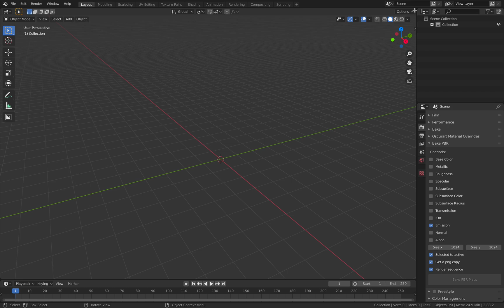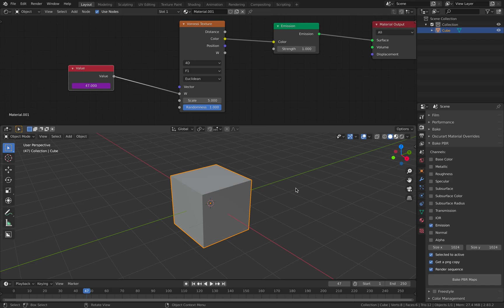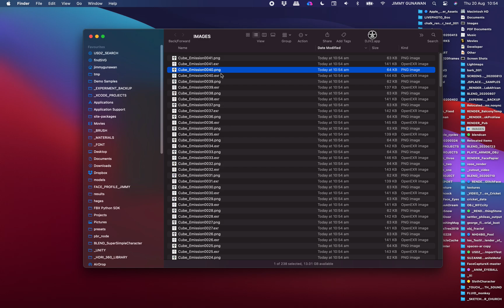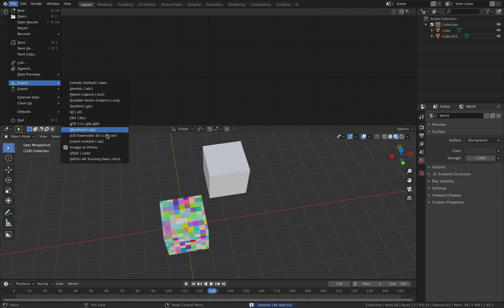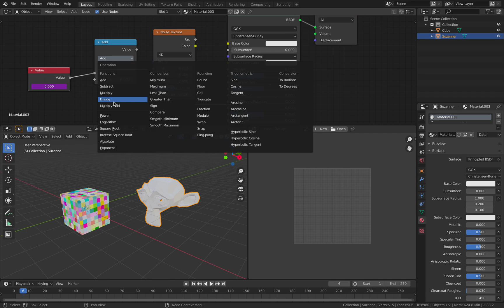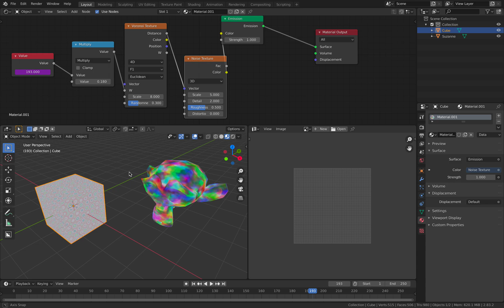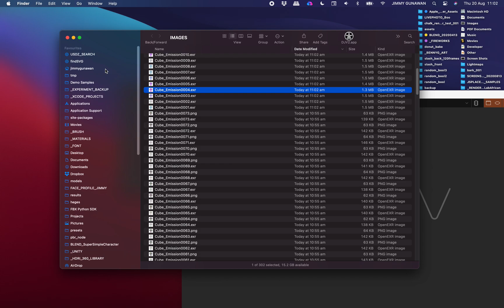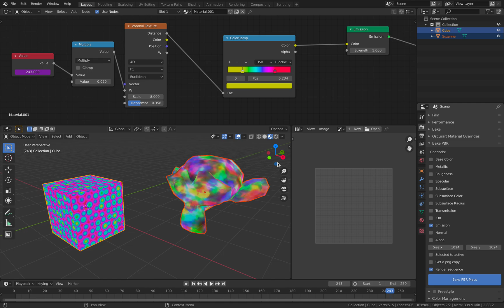LIVENODING / Baking Animated Procedural Texture Using Oscurart Bake PBR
In this episode, I am showing you an easy way you can bake sequence of animated Cycles procedural texture using Oscurart Tool "Bake PBR". You can use this to create Video Animated Texture that you can use for Augmented Reality. Enjoy!